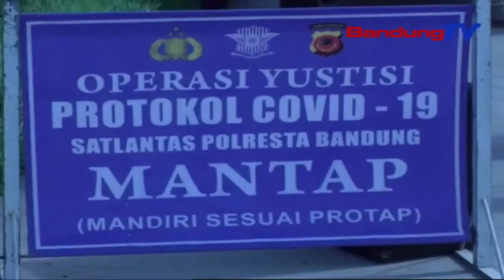Razia PPKM, Positif Covid-19 Tiluan, 34 Kendaraan Muter Balik | TP | BANDUNGTV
TP | BANDUNGTV | IWAN M RIDWAN | Reana Tilu Puluh Opat Mobil Ti Saluareun Kabupaten Bandung, Kapaksa Diperdih Muter Balik Ka Daerah Asaln, Di Tilu Gerbang Tol Di Kabupaten Bandung, Lantran Teu Bisa Nembongkeun Surat Keterangan Bebas Covid19, Tur Mondah Ngalakonan Swab Test. Lian Ti Kitu, Wisatawan Tiluan Positif Covid19 Dumasar Kana Hasil Swab Test Di Lokasi.